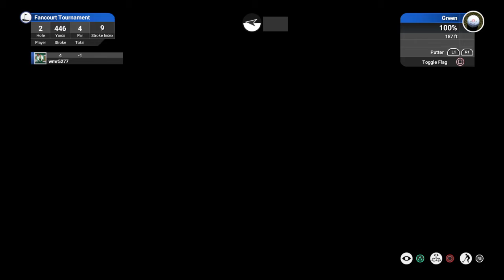1/25 Friends of the Golf Club Tourney @ Fancourt Tournament, -17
THE GOLF CLUB 2019 FEATURING PGA TOUR